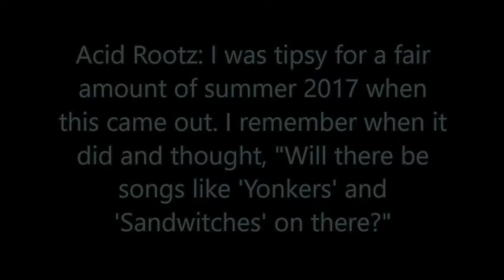3 Rap albums Cyan would give a Perfect 10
Bonus vlog in case you wonder some of Cyan's favs.